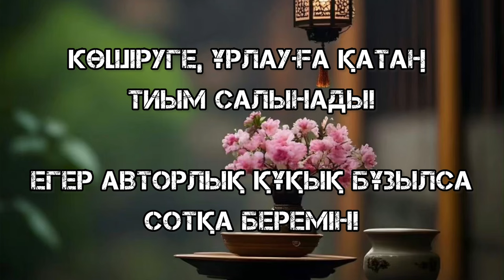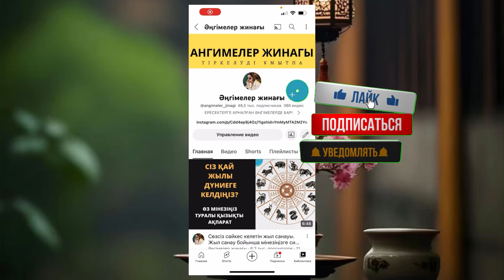Кәрі ақынның махаббаты. Әңгімелер жинағы